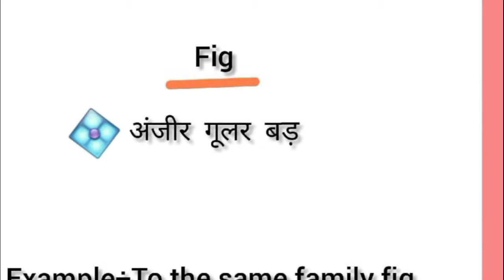Fig meaning in hindi || fig ka matlab kya hota hai || word meaning English to hindi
fig meaning in hindi
fig ka matlab kya hota hai
english to hindi
word meaning
what is fig
fig का हिंदी अर्थ